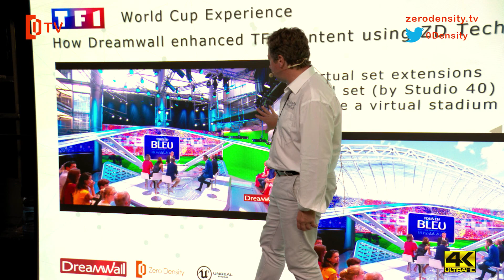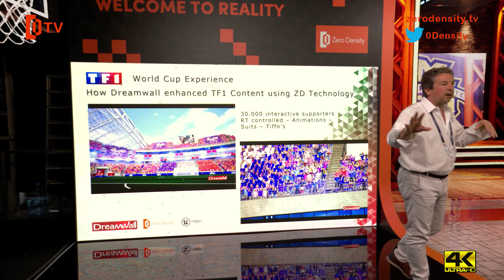ZD@IBC2018 Exclusive Talk Sessions: Thibault Baras, General Manager of Dreamwall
Thibault Baras presents TF1 2018 FIFA World Cup Russia experience and behind the scenes in the Fox Sports College Basketball set powered by Zero Density:
-Ways that Dreamwall used Zero Density technology to enhance TF1 content
- Virtual set extensions and real set integration inside a virtual stadium
- 30.000 interactive supporters on the TV set and Portal Window advanced features
- Advanced real-time virtual reality sequence and AR on TV set